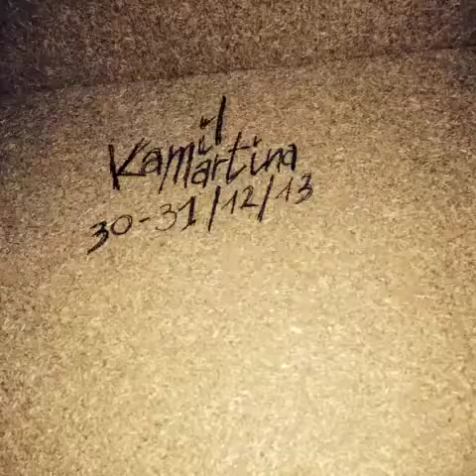Love you like a crazy !!!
One heart...